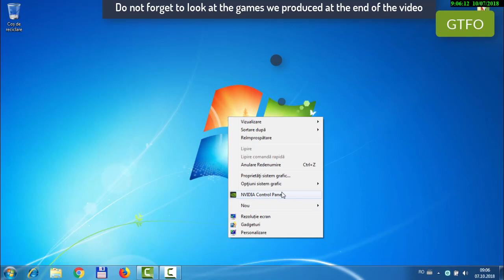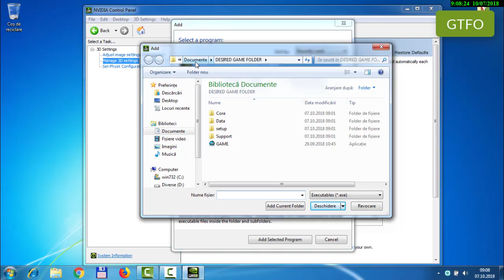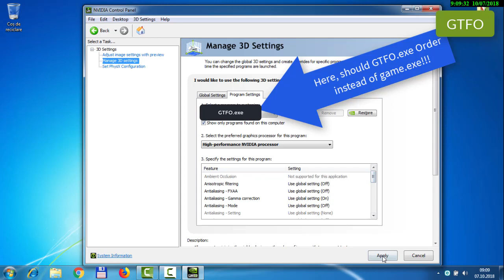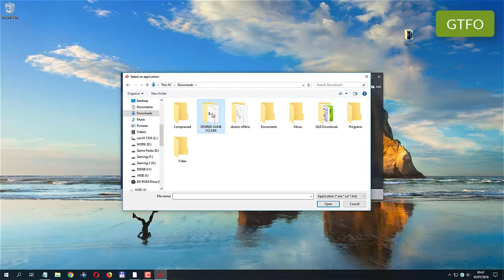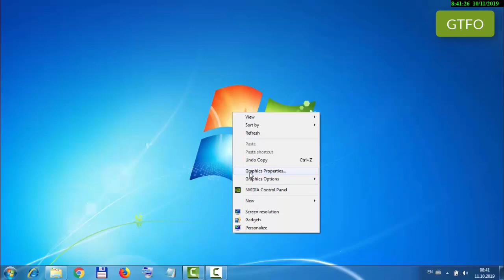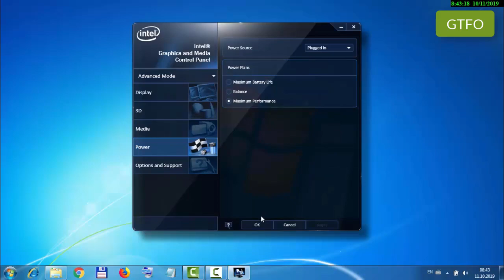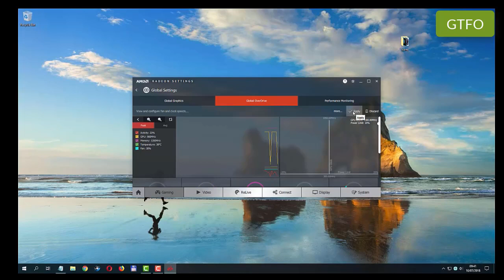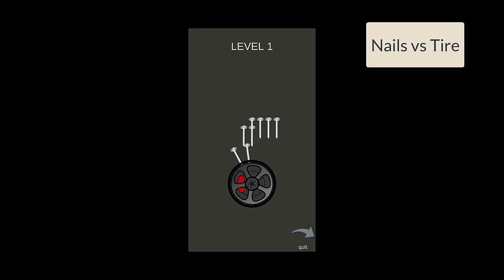GTFO Crash to desktop fix How to fix performance issues without spending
Learn how to improve GTFO performance!
Downloads from video:
RECOMMENDED ACTION! is to clean old driver before installing new one for best results!
2.
If you have a laptop that have amd dedicated video card or is incorporated in processor, then you should see this:
3. Laptops with AMD Radeon
Our android games:
We will teach you to tweak driver settings for best performance increase.
Enjoy new settings!
GTFO